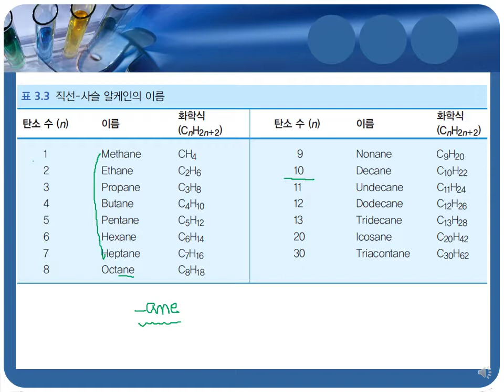3-2 Nomenclature of Alkanes